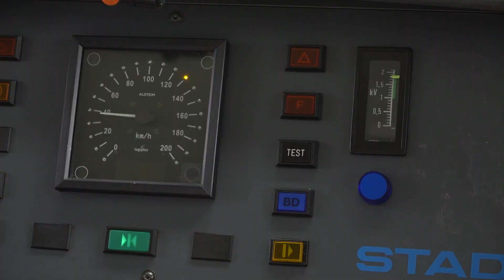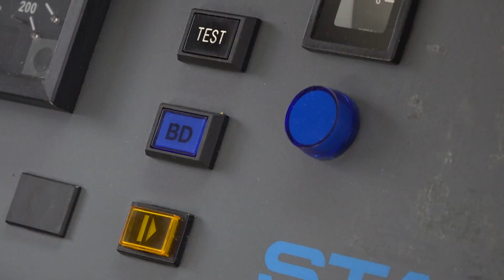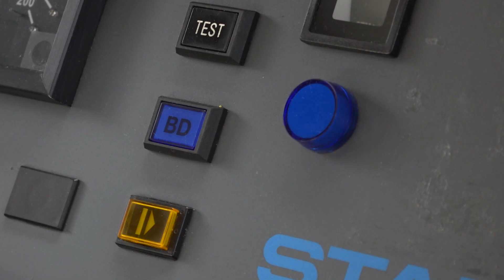Nieuw interieur voor treinen op MerwedeLingelijn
De MerwedeLingelijn tussen Dordrecht en Geldermalsen gaat momenteel door pieken en dalen. In de coronacrisis stappen er veel minder mensen in de trein, maar tegelijkertijd zijn de treinstellen helemaal vernieuwd en opgefrist.

"Wij hebben de trein uitgerust met allemaal nieuwe stoelen", laat manager Quinten Passchier van Qbuzz zien. "En bij iedere stoel zit een stopcontact met usb-aansluiting waar reizigers ook laptops en mobiele telefoons kunnen opladen."

Traject al 136 jaar oud
Machinist Kenneth Sommer rijdt al elf jaar met plezier op het inmiddels 136 jaar oude traject. "Het mooiste vind ik dat we van de Betuwe naar de Randstad rijden. De afgelopen jaren is er veel geïnvesteerd in het spoor en dat biedt ook weer mogelijkheden voor reizigers om meer gebruik te maken van onze lijn."

In coronatijd, waarin veel minder reizigers in de rood met zwarte treinen stappen, gebeurt dat niet. "Uitdagende tijden", vertelt Passchier. "Sinds het begin van de coronacrisis hebben we een enorme terugval in reizigers gezien, uiteraard ook op de MerwedeLingelijn."

'Hoop dat we groot deel reizigers weer terugkrijgen'
De Qbuzz-manager ziet op dit moment, ondanks de huidige stand van zaken en de druk op de zorg, weer een kleine stijging. "Maar we hebben goede hoop dat we op lange termijn weer een heel groot deel van de reizigers weer terug gaan krijgen."

Meer lezen?